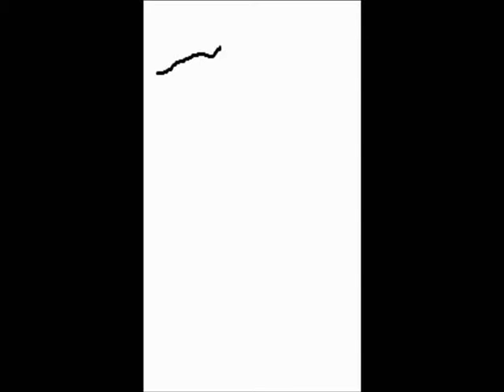weekly vlog 16 Dec 2012 Im sick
this week just explaining why I didnt do much as Im a bit sicky at the mo :-(
check out my 12 Days of Klitzmas vid I did for Sean Klitzner and his family. I took me hours and Im very proud of how I synched it all up.